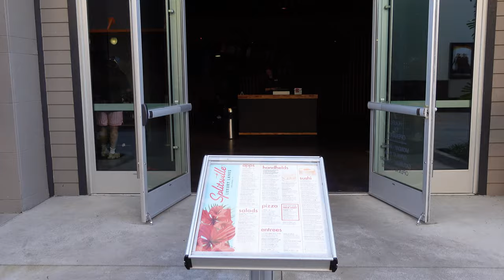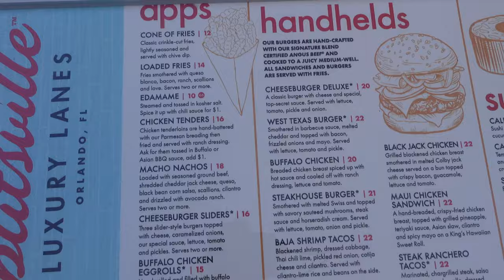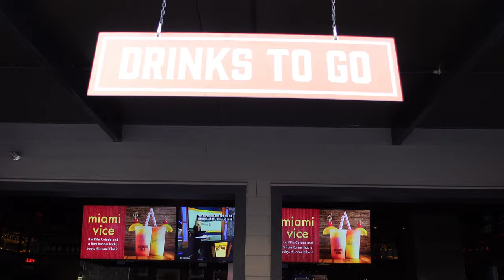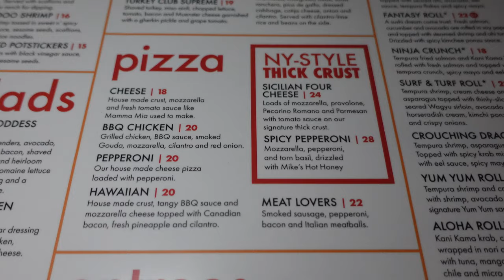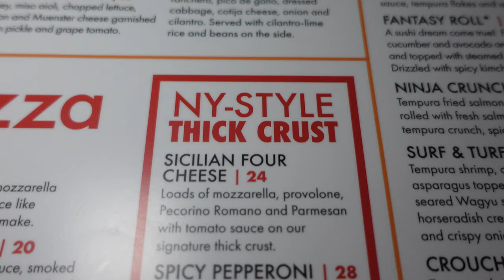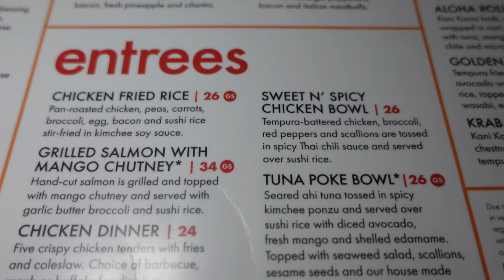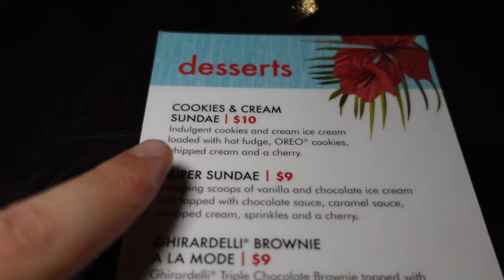Is Splitsville's Cuisine Underrated? Review at the Disney Springs Bowling Alley | Walt Disney World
Splitsville is Disney Springs' signature bowling alley. Although, unlike other bowling alley's it may be known more for it's food than it's lanes. Many consider Splitsville to have an underrated line up of cuisine and surprisingly enough, many are big fans of the sushi here.

While we couldn't secure a lane we did want to try out Splitsville's signature cuisine to see how it compares to the other restaurants at Disney Springs. The menu here mostly focuses on Asian American fusion dishes. The aesthetic is reminiscent of a mid-20th century or 1950s diner. This video captures our thoughts, favorite dishes and full experience at this unique Walt Disney World's only bowling alley.